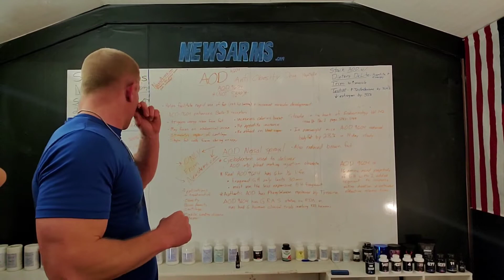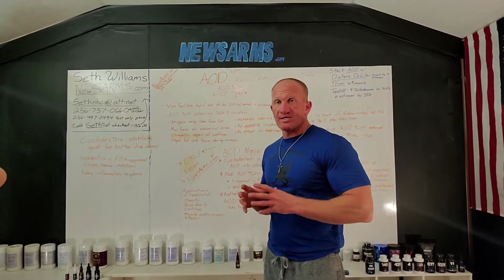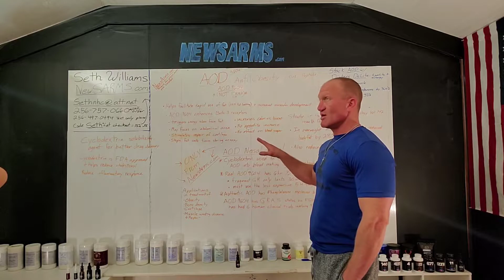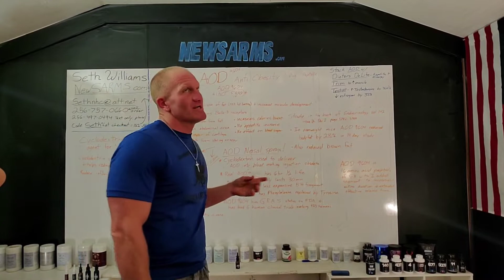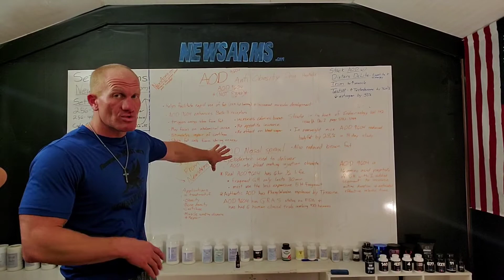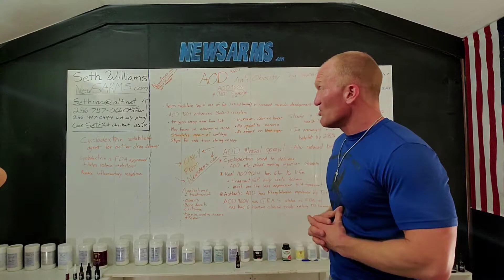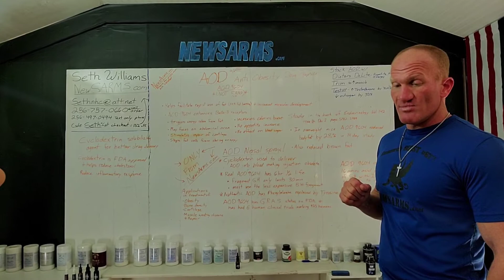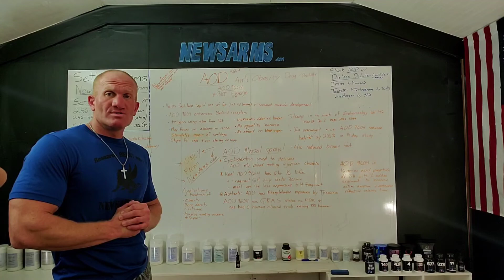A.O.D 9604 studied and proven fat loss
Anti obesity drug now released for use by the public due to it being given the generally recognised as safe status by the FDA now can be utilised without injection by nasal spray Absorption into the blood stream so you too can experience 28% loss in body Fat and repair of cartilage bone and muscle without harming blood sugar or causing increased appetite this is the new weight loss revolution
NewsArms.com
Seth P Williams